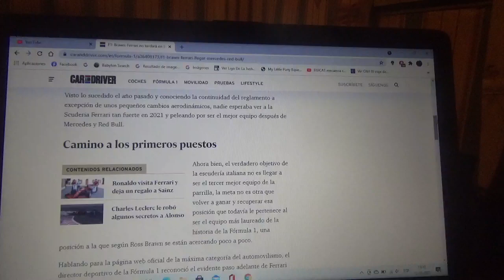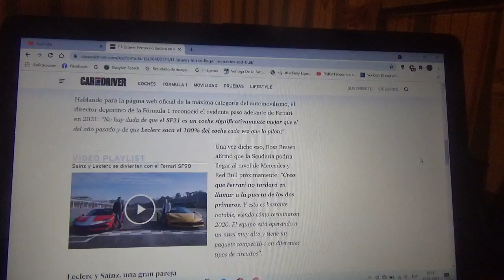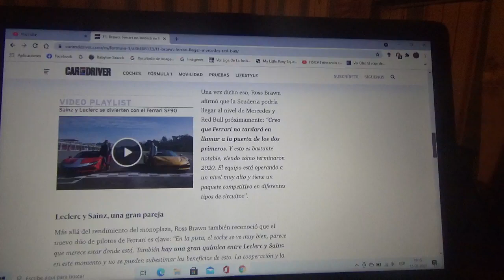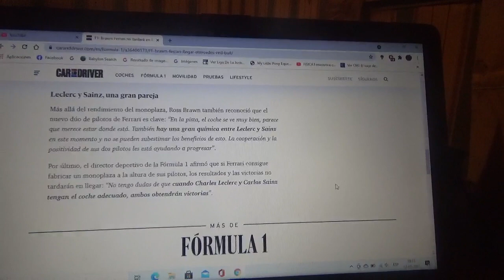Ross Brawn dice que Scuderia Ferrari no tardará en llegar hasta Mercedes Benz y Red Bull Racing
El director deportivo de la Fórmula 1 dice que el monegasco Charles Leclerc y el español oriundo de Madrid Carlos Sainz Jr. son la mejor pareja de pilotos de Scuderia Ferrari